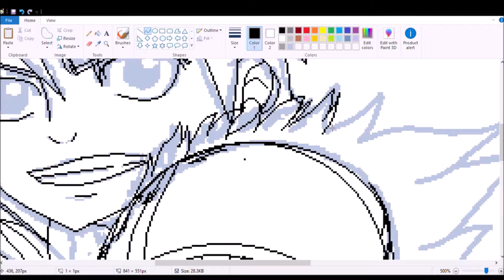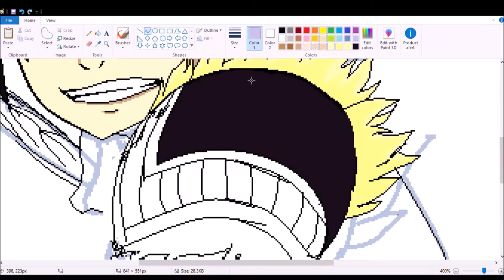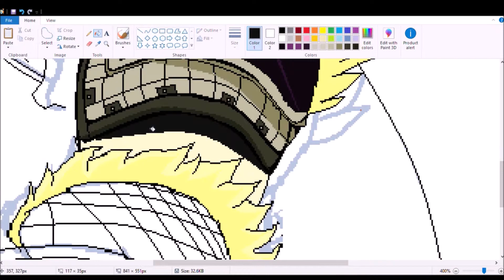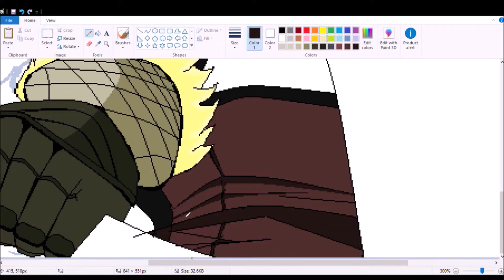Speedpaint | Draw Shiki Ryuho with MS Paint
Years before Fairy Tail was published, my fav manga was Monster Hunters Orage so when the anime was out I was so excited because I thought it was the same series but it's not. Here I tried drawing my fav character from the series, Shiki Ryuho. He got that Goku and Luffy vibe so I like him a lot!

About my channel :
I upload videos of my daily life style related to arts, crafts, crochets, travels and studies. I wish to spread happiness and inspiration to all of you who watch my videos as much as I inspired to make them. I hope you like my videos.